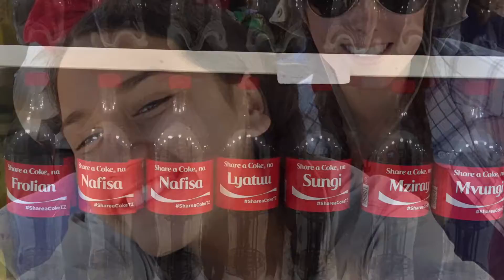National Geographic Student Expeditions Tanzania Community Service 2015 - Maruani Village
National Geographic Student Expeditions Tanzania Community Service 2015 - Maruani Village service project, plus Tarangire National Park, Lake Manyara National Park, and the Ngorongoro Conservation Area. 2015 - guides: Haley and Adam. Countries of participants: USA, Lebanon, and Peru.